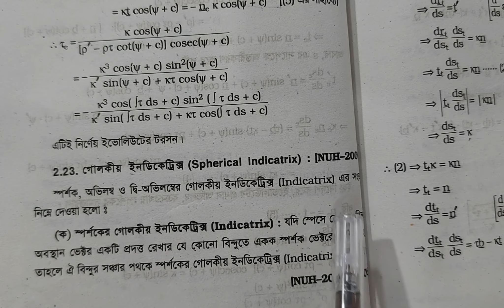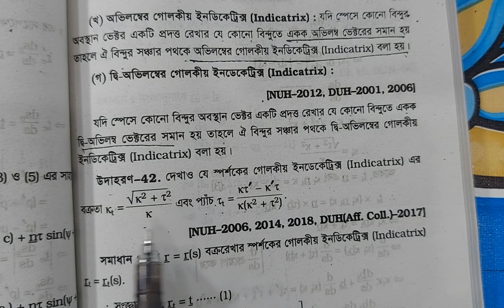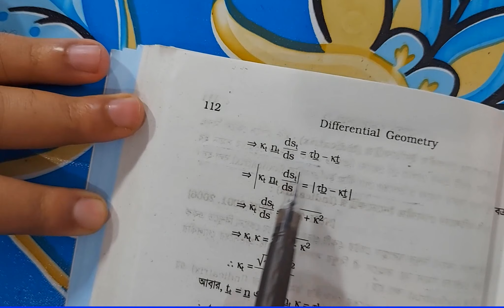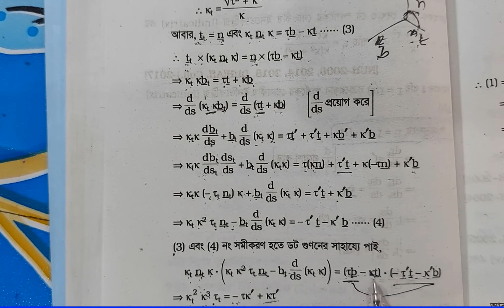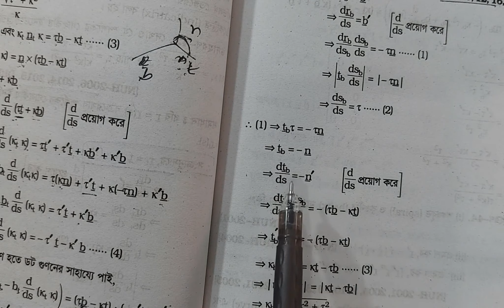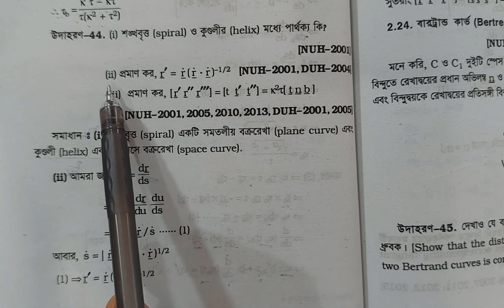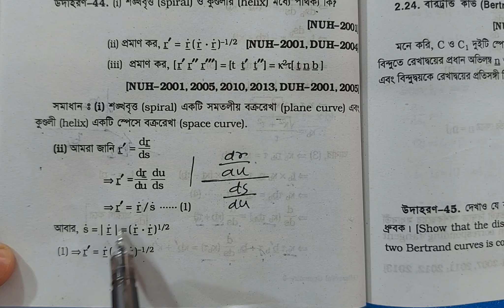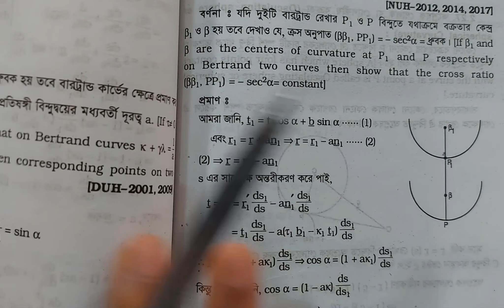Curves in Space। স্পেসে বক্ররেখাসমূহ । Lec-12 |Ch-2 | Differential Geometry | Hon's Math । MT Billal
# বেসিক ও গাণিতিক সমস্যা সমাধান
Differential Geometry
অন্তরক জ্যামিতি

আসসালামুআলাইকুম, হ্যালো ভিউয়ারস ফ্রি মাধ্যমিক, উচ্চমাধ্যমিক ও উচ্চতর শ্রেণির গণিতের যেকোনো সমাধান পেতে এবং শিক্ষামূলক বিভিন্ন ভিডিও পেতে চোখ রাখুন আমাদের YouTube channel MT Billal.